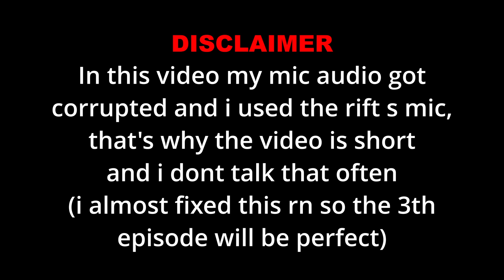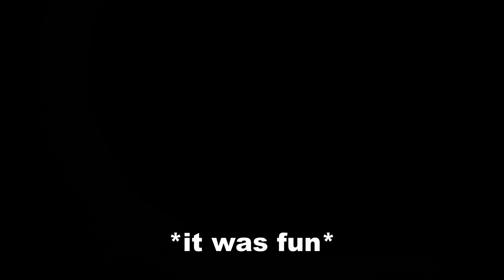ME MY BROKEN MIC AND A BEAR IN A PIZZERIA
i've been thinking for a title for the 3 days now, do not mind my mic in this video, stg i've got a better one :)